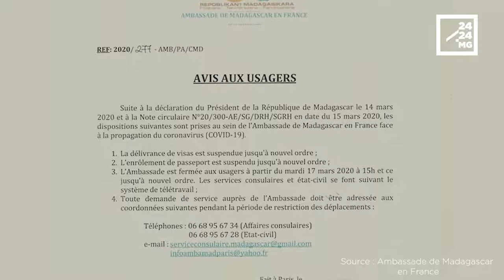MINUTE FLASH 17 MARTSA 2020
- CENI : namafisin’ny HCC ny fahabangan-toeran’ny filoha lefitra
- Coronavirus : miato ny fanomezan’ny masoivoho malagasy any Frantsa “VISA”
- Fandoavana fisotroan-dronono : misy lamina vaovao napetraka